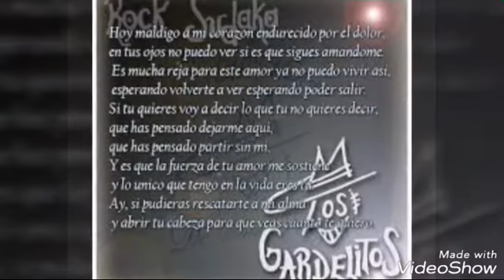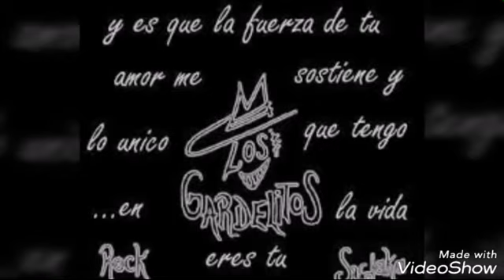Los Gardelitos - Blues de Caseros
Compartir

Los Gardelitos

3 BLUES PARA CASEROS

Hoy maldigo a mi corazon endurecido por el dolor
en tus ojos no puedo ver
si es que sigues amandome
Es mucha reja para este amor ya no puedo vivir
asi, esperando volverte a ver esperando poder salir
Si tu quieres voy a decir lo que tu no quieres decir
que has pensado
dejarme aqui que has pensado partir sin mi
Y es que la fuerza de tu amor me sostiene
y lo unico que tengo en la vida
eres tu. Ay, si pudieras rescatarte a mi alma
y abrir tu cabeza para que
veas cuanto te quiero.